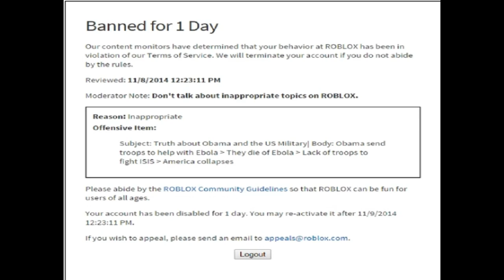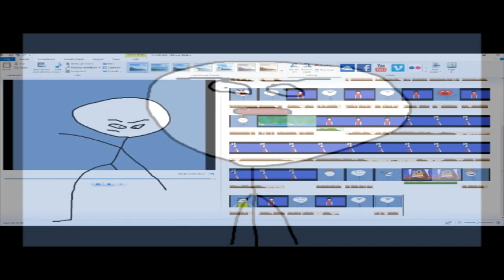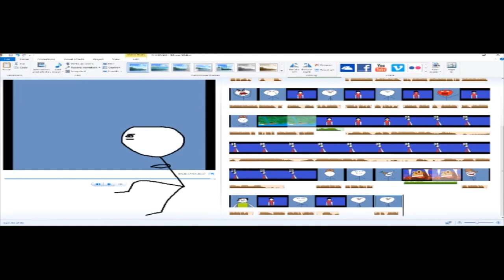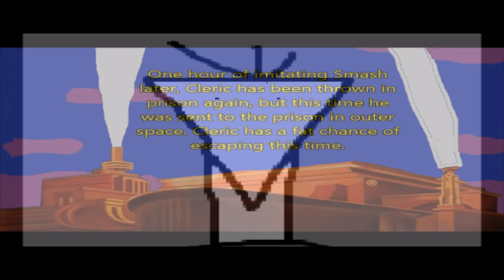TCFIB S5E8 Reaction